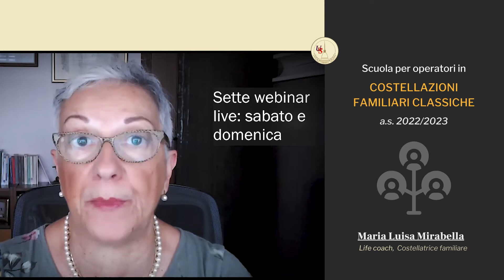Scuola per operatori in: COSTELLAZIONI FAMILIARI CLASSICHE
La Scuola per Operatori in Costellazioni Familiari Classiche offre una formazione altamente specializzata a chi desidera esercitare la professione di Costellatore (Conduttore di Costellazioni Familiari) con il metodo "classico" basato sull'insegnamento di Bert Hellinger.

Docenti: Maria Luisa Mirabella